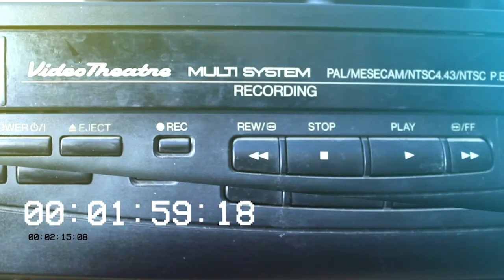American Eagle (1989) Trailer - O Herói Americano VHS Portugal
Trailer português do filme "O Herói Americano", retirado do VHS "A Viúva de Drácula", editado em Portugal pela SEV.

Portuguese VHS trailer for the movie "American Eagle", ripped from the "Dracula's Widow" tape, released by SEV.